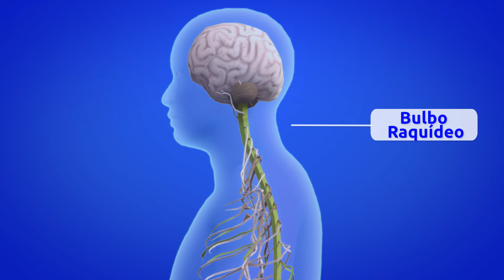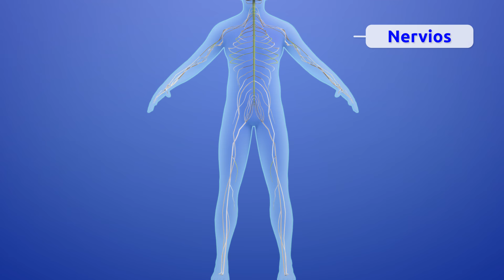El Sistema Nervioso - El cuerpo humano para niños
Vídeo educativo sobre el sistema nervioso, sus órganos, actividades y funciones. Los niños aprenderán los dos tipos de sistemas: central y periférico, así como sus partes.

Este vídeo es parte de una colección sobre el cuerpo humano para niños, donde aprenderán cómo funcionan sistemas y órganos.

¡Descárgala ya!